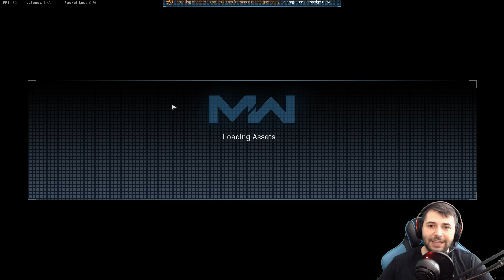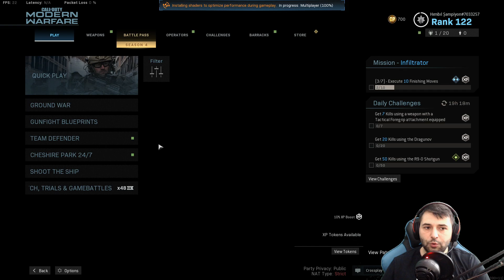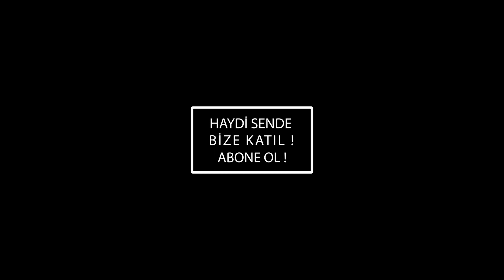COD WARZONE GÜNCELLEME GELDİ 1.23 | Call of Duty Warzone Türkçe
Evet ! Yılın En iyi Bedava oyunu  Call Of Duty Warzone Türkçe Sizlerle. Call Of Duty : Warzone da bu videoda yeni gelen 1.23 versiyonuna gelen PS4 için Xbox One için 3.5 GB ve PC Warzone için 22 -30 GB, Modern Warfare için ise 22 - 36 GB'lık güncellemeden bahsedeceğiz. Oyunu seven ve nasıl indireceğini bilmeyen arkadaşlar Battle.net'i indirip oyunu ücretsiz şekilde indirebilirler. Oyunun boyutu yaklaşık 180 GB, Çok eğlenceli anlar ile Yılın en iyi bedava oyunu Cod Warzone yeni güncelleme geldi sizlerle.

Merhaba Ben Hımbıl Şampiyon , Youtube Türkiye benim en büyük eğlencem, burada bilgisayar oyunları ile ilgili her hafta yeni video yüklüyorum. Kanalımda oyun gaming eğlence challenge komedi şaka şarkı vlog montaj reaksiyon tepki ve benzeri bir sürü video paylaşıyorum. Bunları yaparken çok eğleniyorum ve bir çok komik heyecanlı, eğlenceli anları yaşıyorum.